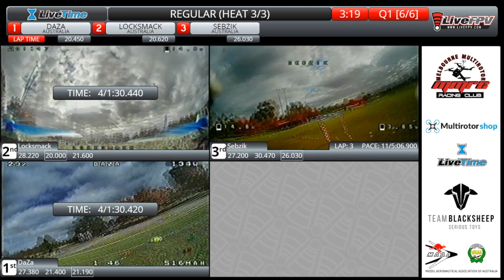MMRC - Round 4 Summer 2018 - Regular Class Q1H3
First Qualifying round of Regular Class - Heat 3.

Super close finish between Locksmack and DaZa